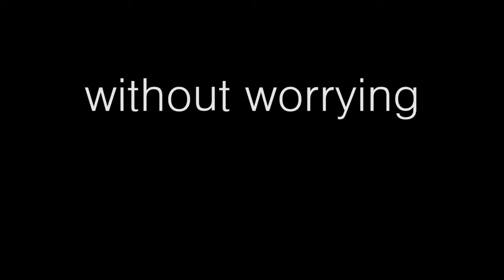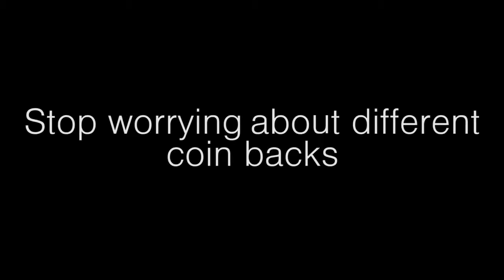La pièce dans la bouteille 50 cts d'euro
Version double face et système interne